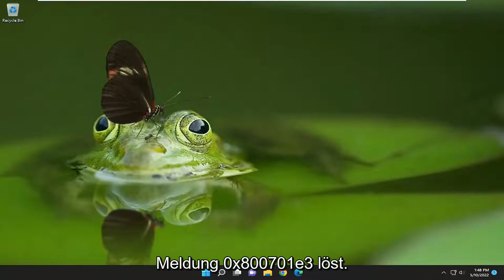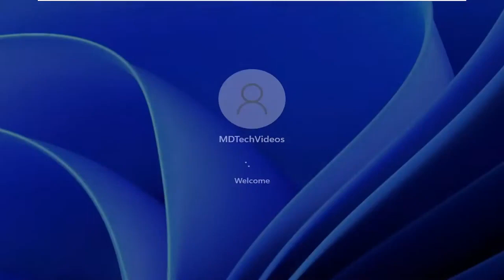[Gelöst] Fehler der Anforderung aufgrund eines schwerwiegenden Hardwarefehlers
Fehler 0x800701e3, die Anfrage ist aufgrund eines schwerwiegenden Hardwarefehlers fehlgeschlagen [Lösung]

Der Fehlercode 0x800701e3 ist leider ein Problem, das die Ingenieure von Gillware viel zu oft gesehen haben. Die Details des vollständigen Fehlercodes können variieren, werden jedoch häufig von einer Warnmeldung begleitet, die zur Identifizierung des Fehlers verwendet werden kann. Während einer fehlgeschlagenen Lese-/Schreibausführung wird eine Ereigniswarnung mit der Meldung „Fehlercode 0x800701e3: Die Anforderung ist aufgrund eines schwerwiegenden Gerätehardwarefehlers fehlgeschlagen“ ausgelöst.

Es gibt viele Dinge, die schief gehen können, während selbst die einfachsten Operationen auf einem Computer ausgeführt werden. Der Grund dafür ist die Tatsache, dass viele kleine Operationen die durchzuführende größere Operation ausgleichen. Und wenn einer dieser kleineren nicht in der Lage ist, richtig zu arbeiten, stürzt der Vorgang ab und es wird ein Fehlercode ausgegeben. Fehler 0x800701e3 ist ein solcher Fehler, der auftritt, wenn ein Fehler für den Windows-Datei-Explorer aufgetreten ist, wenn eine Übertragung von einer Festplatte auf eine andere initiiert wird. Heute werden wir prüfen, wie dieser Fehler behoben werden kann.